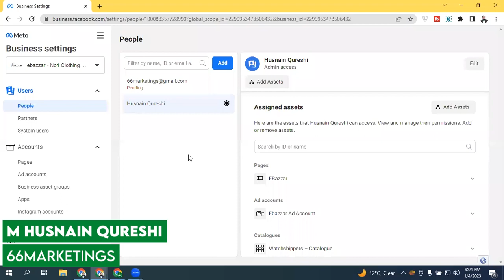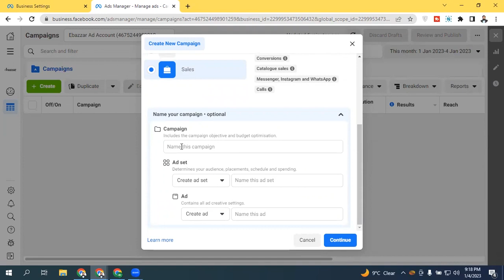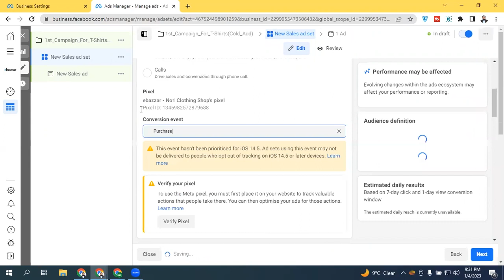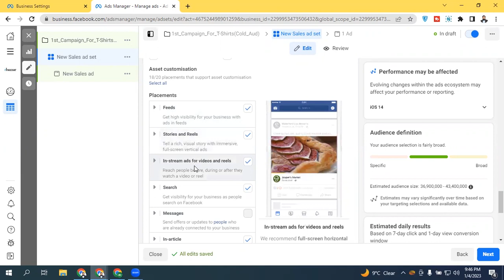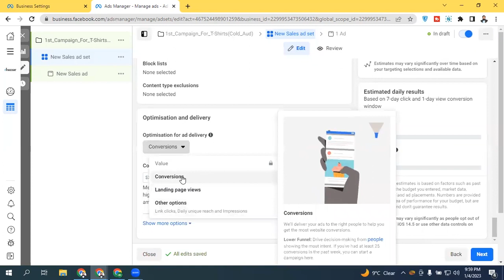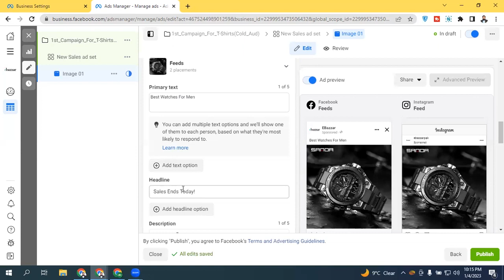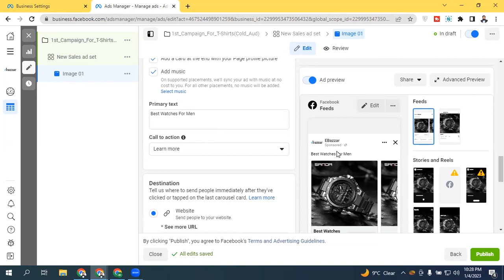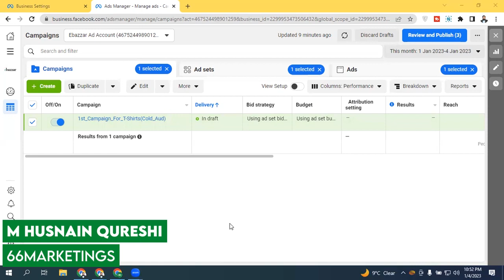How To Create Facebook Ads Campaign 2025 | Lesson 21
LearnWithHusnain In this video we will Learn Each and Everything How To Create Facebook Ads, How to set up Ads Campaigns, Create (Campaigns, Ads sets, and Ads ), Detailed targeting, Manual Placement, a Complete Overview of Ads manager, Ads Manager Works, Important Setting of Ads Manager and Etc